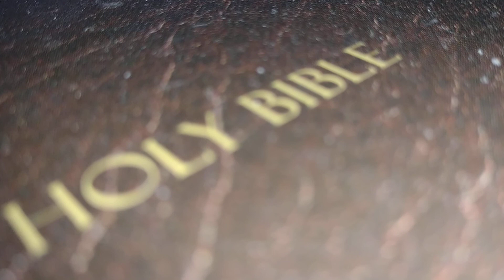Word Cur ses and Cancellation